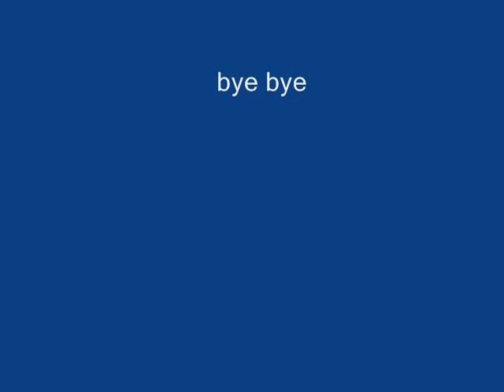jimmy jammy disco.wmv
Jimmy Jammy Disco by Rachel, Emma and Ana